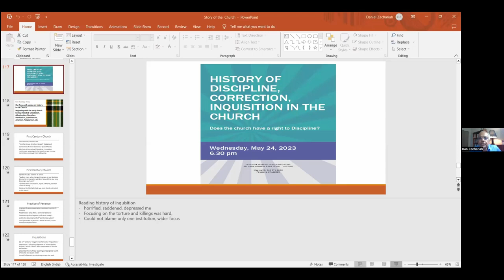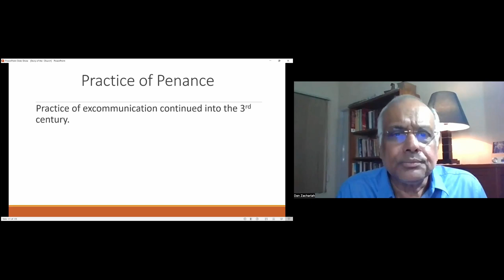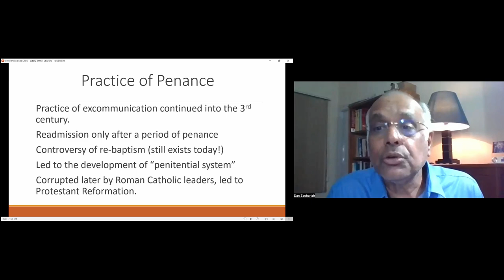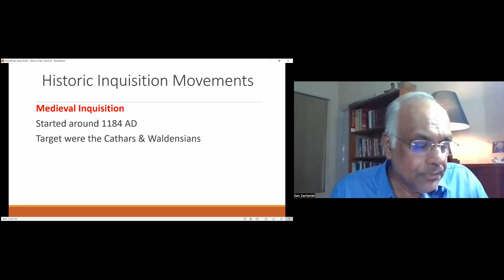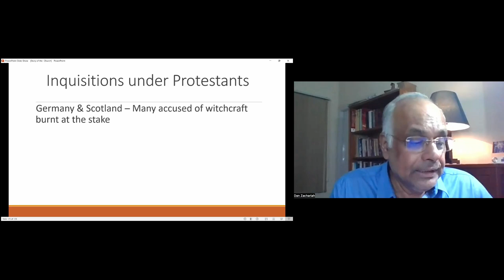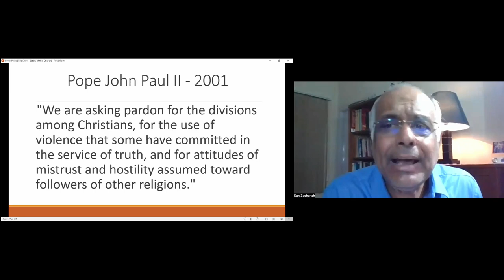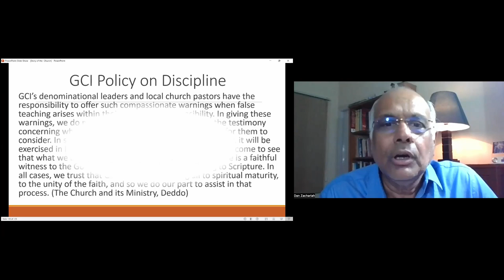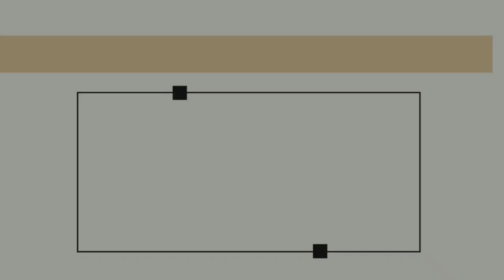GCI INDIA MID-WEEK BIBLE STUDY| STORY OF THE CHURCH|INQUISITION